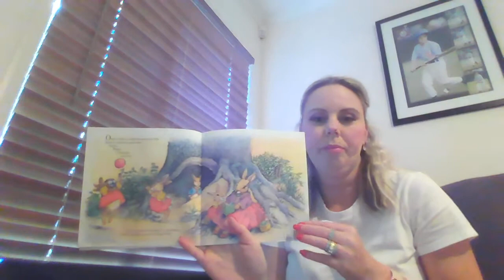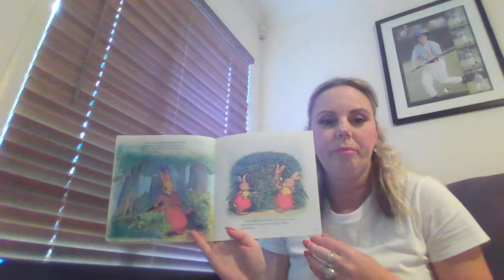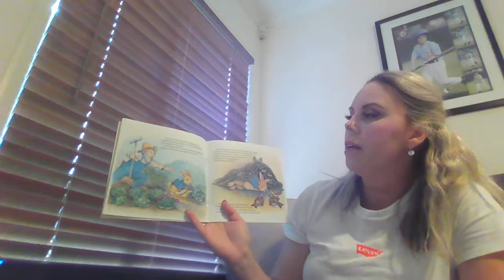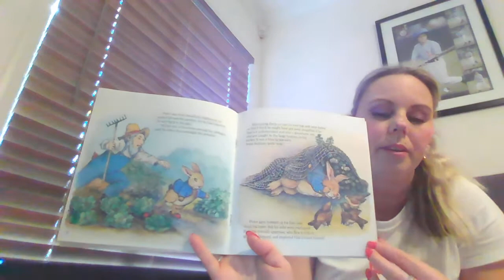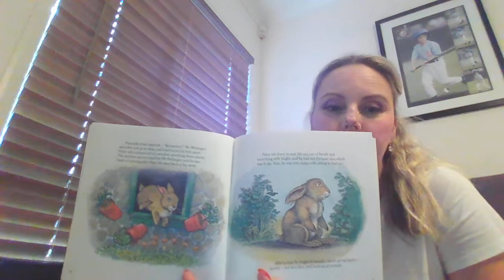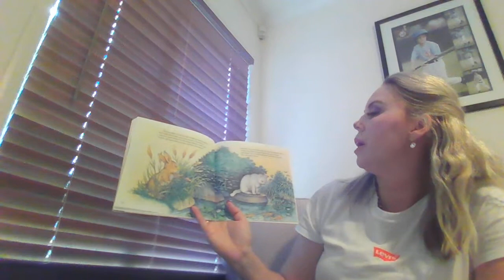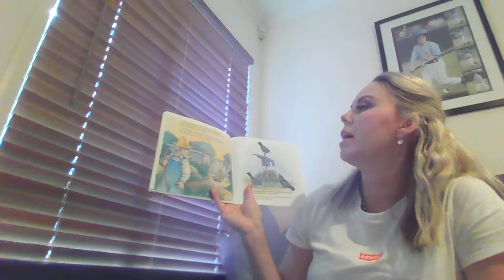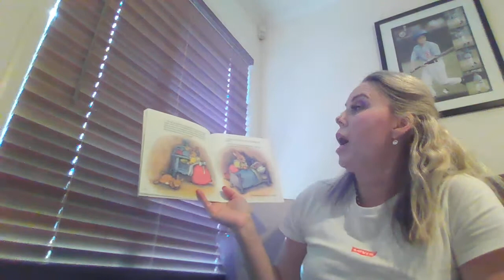The Tale of Peter Rabbit